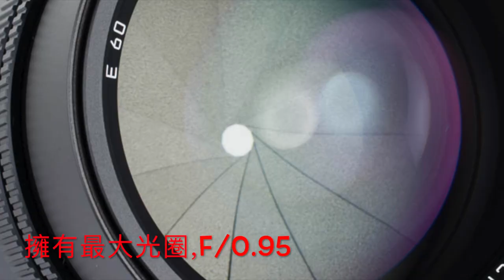Leica夜之神Noctilux 50mm f/0.95鏡頭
Leica鏡頭史上最強最大光圈f/0.95, 在微光拍攝仍然有超高色彩還原,Noctilux是夜之神的意思，與群不同的感覺，配合上ASPH (非球面鏡)光學設計，整體光亮更平均而且銳利度，它本身已是藝術品。

中環店
香港中環
中環德輔道中48～52號裕昌大廈205室
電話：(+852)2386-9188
辦公時間：星期一至六 11:30 ~ 19:30
公眾假期:11:30 ~ 19:00
星期日休息

旺角店地址:
辦公時間：星期一至六 11:30 - 20:00
星期日及公眾假期 :12:00-20:00
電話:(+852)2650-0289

M&K Kamera
Central Shop
Rm.205
2/F Prosperous Building,
No.48-52 Des Voeux Road, Central
Hong Kong
Business hour: Monday to Saturday 11:30 ~ 19:30
Public holidays 11:30 ~ 19:00, Sunday close
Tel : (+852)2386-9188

Business hour: Monday to Saturday 11:30 - 20:00
Sunday / Public Holiday 12:00 - 20:00
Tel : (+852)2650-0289